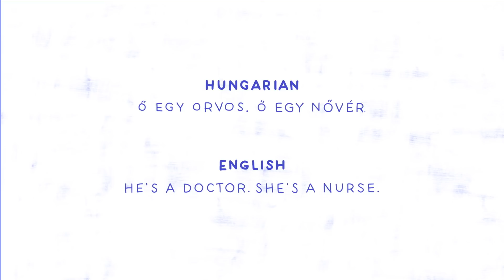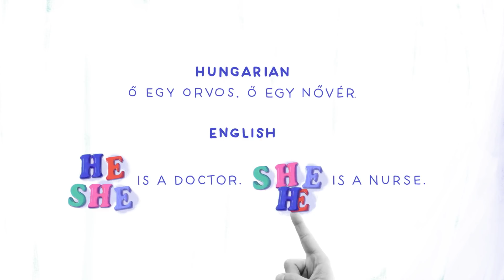Gender Bias In AI | Understanding with Unbabel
“Man is to computer programmer as woman is to____”

Common sense says that the missing term should be computer programmer because the term is not intrinsically gendered, unlike king and queen, but a computer with a standard word embedding system would probably complete it “Man is to computer programmer as woman is to homemaker.”

In this episode, we explain how our unconscious biases can be passed down to machine learning algorithms.

Every day it seems like machines learn more and more and the content we consume says less and less. That’s why we’re building Understanding with Unbabel — a deeply human take on language, artificial intelligence, and the way they’re transforming customer experience.

About Unbabel
At Unbabel, we believe language shouldn’t stand in the way of relationships. By combining human expertise and artificial intelligence, we give businesses and their customers the ability to understand each other, make smarter choices, and have richer experiences.